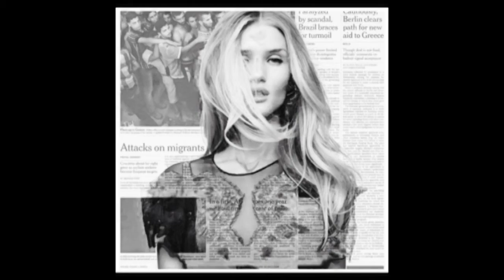La poesía del aire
Canción y pieza de video dibujo creados por Alejandro Mos Riera, 2015